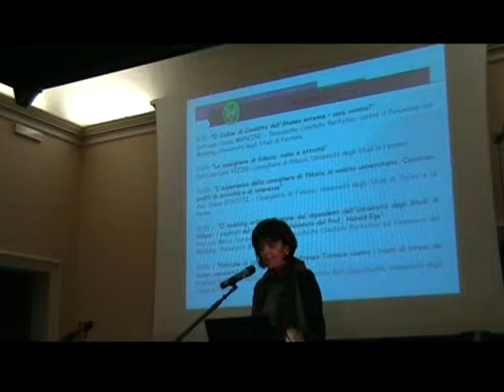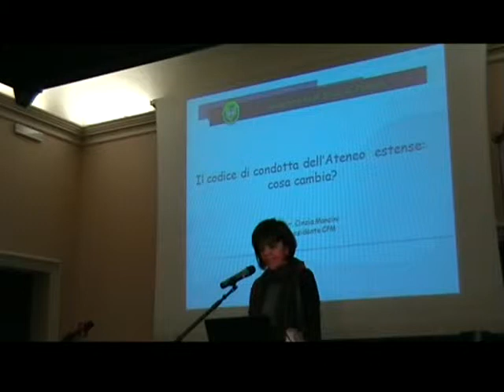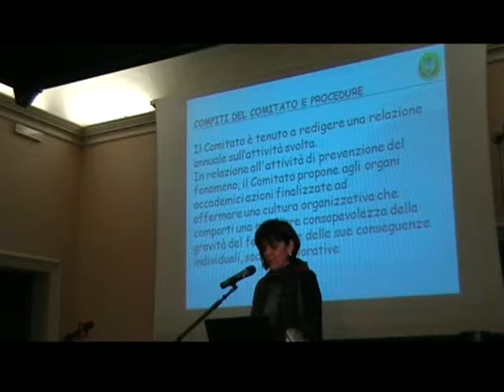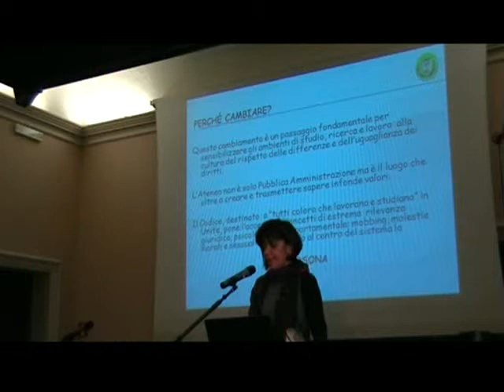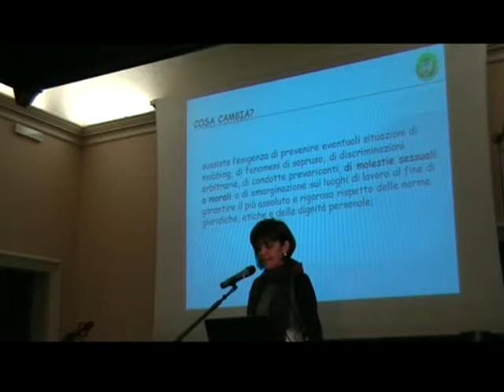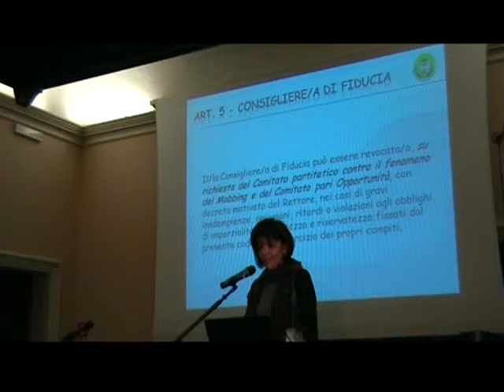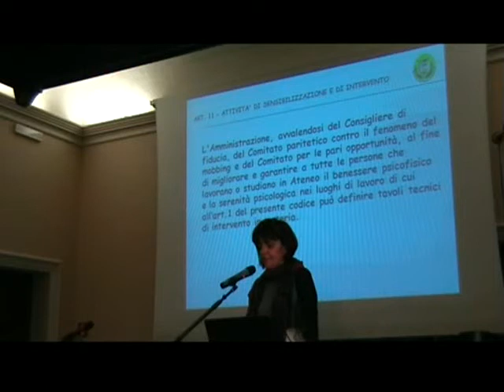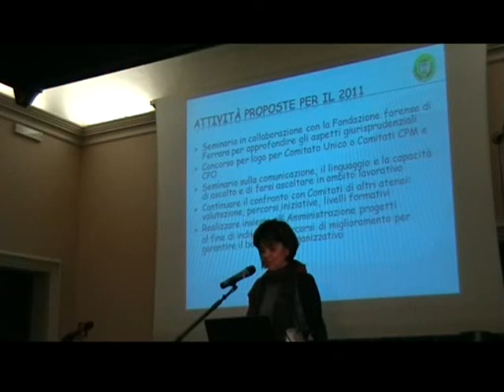Cinzia Mancini - Mobbing - Dic. 2010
Cinzia Mancini  - Seminario mobbing 20/12/2010 - Il Presidente del Comitato Mobbing dell'Ateneo presenta gli ospiti e descrive i cambiamenti apportati al Codice di Condotta